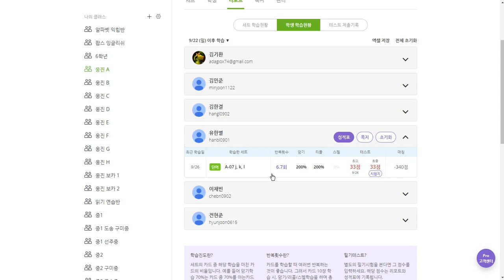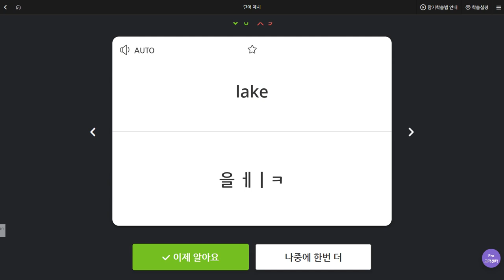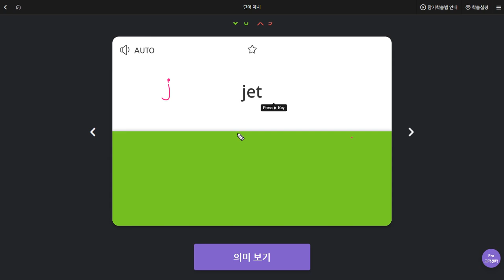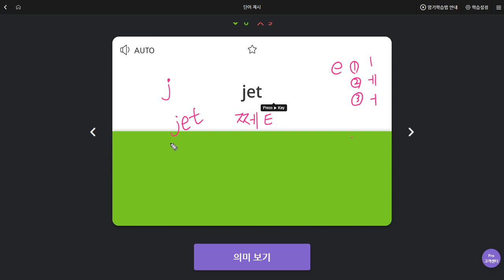유한별 2019 09 30 일대일